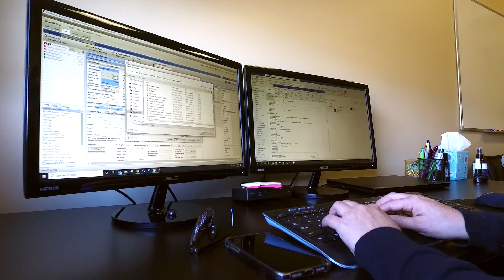Gold Star - Zero Middle Management